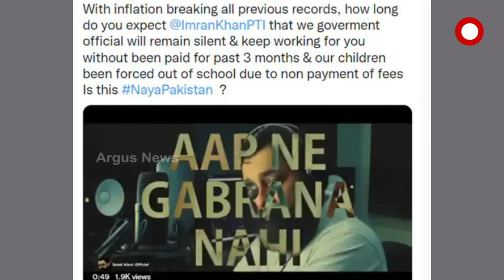ଚିନ୍ତାରେ ପାକିସ୍ତାନ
ନାକ ପର୍ଯ୍ୟନ୍ତ ଲୋନରେ ବୁଡିଲେଣି ଇମ୍ରାନ ସରକାର । ଅନ୍ତରାଷ୍ଟ୍ରୀୟ ବଜାରରେ ବେଜ୍ଜତି ପରେବି କମୁକନି ଅହଂକାର । ବିଶେଷଜ୍ଞଙ୍କ କଥା ଏଭଳି ଅଧିକ ଦିନ ଚାଲିଲେ ମାଟି କାମୁଡିବ ପାଲିସ୍ତାନ